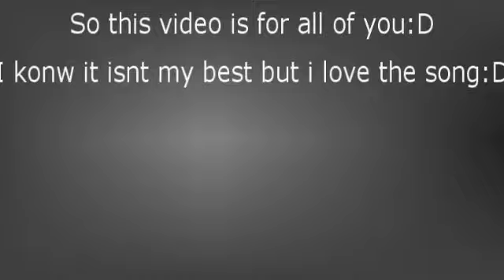Noa en Jeroen // Stay // Thank you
yea all i wanne say is in teh video